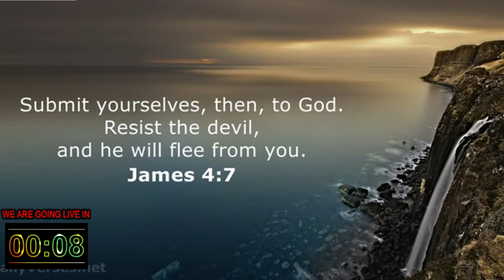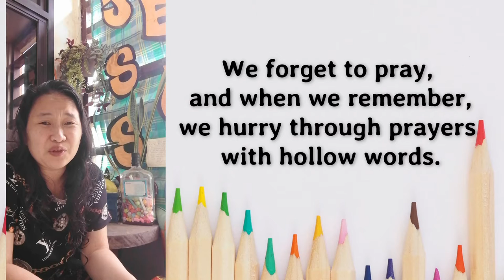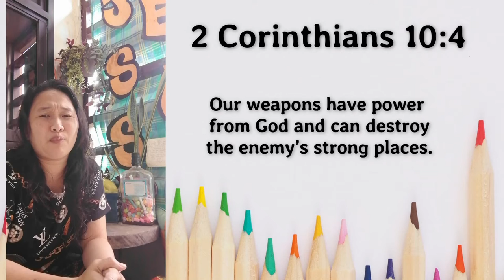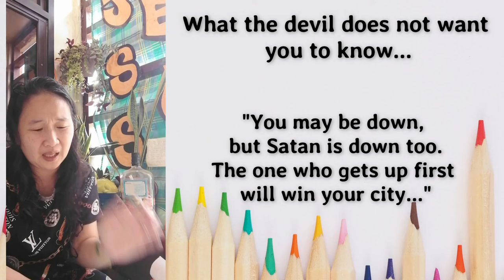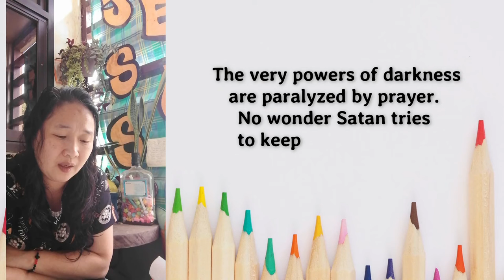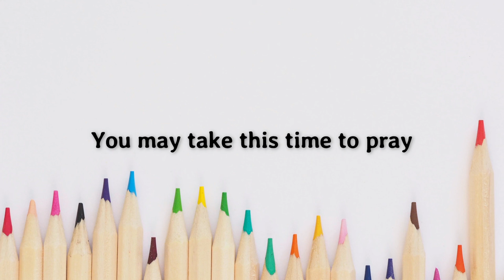22APR2021 | CHCC MORNING PRAYER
God's day pong muli! Magsama-sama po tayong muli ngayong umaga sa isa na naman pong ,makabuluhang umaga!